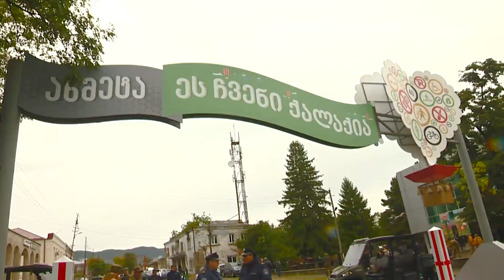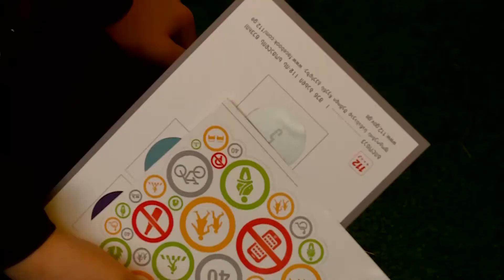ეს ჩემი ქალაქია - შსს-ს იმიტირებული უსაფრთხო ქალაქი ახმეტაში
შს სამინისტრომ, საგზაო მოძრაობის უსაფრთხოების სოციალური კამპანიის - „შენი გულისთვის, შენი უსაფრთხოებისთვის“ ფარგლებში, ქალაქ ახმეტაში, ბიძინა ჩოლოყაშვილის ხსენების დღესთან დაკავშირებით გამართულ სახალხო დღესასწაულზე წარმოადგინა იმიტირებული უსაფრთხო ქალაქი, სახელწოდებით - „ეს ჩემი ქალაქია“.

იმიტირებული ქალაქის საგამოფენო სივრცეში შსს-ს საპატრულო, სასაზღვრო და დაცვის პოლიციამ, ასევე, განსაკუთრებულ დავალებათა და საექსპერტო-კრიმინალისტიკურმა დეპარტამენტებმა ტრანსპორტისა და აღჭურვილობის გამოფენა მოაწყეს. აქვე წარმოდგენილი იყო შსს-ს სპორტული კლუბი MIA Force-ის სარბოლო ავტომობილები და ფოტოგამოფენა.

ბავშვებს შესაძლებლობა ჰქონდათ: „112-ის კოსმოსურ ხომალდში“ მონაწილეობა მიეღოთ თანამედროვე ტექნოლოგიების გამოყენებით, სპეციალურად მათთვის შექმნილ კომპიუტერულ თამაშებში; შსს-ს მომსახურების სააგენტოს შემეცნებით-გასართობ კუთხეში, ველოსიპედის მართვის მოწმობის მოსაპოვებლად, სახალისო თეორიული და პრაქტიკული გამოცდა ჩაებარებინათ; შსს-ს აკადემიის ვირტუალურ ტირში, ინსტრუქტორის დახმარებით, პოლიციელის როლი მოერგოთ; სახანძრო-სამაშველო ტექნიკა დაეთვალიერებინათ და გასაბერ სასრიალო ბატუტზე ესრიალათ.

სტუმრებს მეგზურობა შსს-ს აკადემიის მიერ წარმოდგენილმა ანიმაციურმა გმირმა, „პოლიმ“ გაუწია. იმიტირებული ქალაქის საზღვრებს შსს-ს სასაზღვრო პოლიციის თანამშრომლები და სპეციალურად გაწვრთნილი ძაღლები იცავდნენ, ხოლო სტუმრების უსაფრთხოებასა და წესრიგზე პატრულ-ინსპექტორები ზრუნავდნენ.

ახმეტობის დღესასწაულზე, შსს-ს სხვადასხვა დანაყოფის ხელმძღვანელებთან და თანამშრომლებთან ერთდ, შს მინისტრის მოადგილე დავით ვარდიაშვილი იმყოფებოდა. დავით ვარდიაშვილი ახმეტის კულტურის სახლში სპეციალურად ამ დღისთვის გამართულ კონცერტს დაესწრო, გამოფენა დაათვალიერა და ადგილობრივ მოსახლეობას, ასევე, მოწვეულ სტუმრებს, ახმეტობის დღესასწაული მიულოცა.